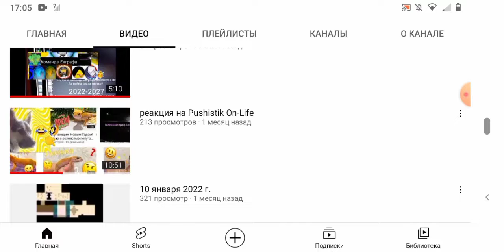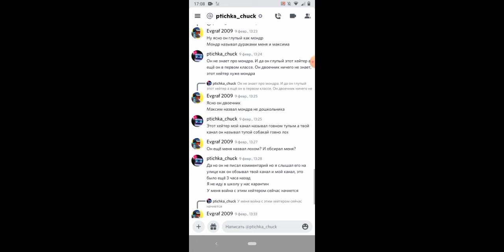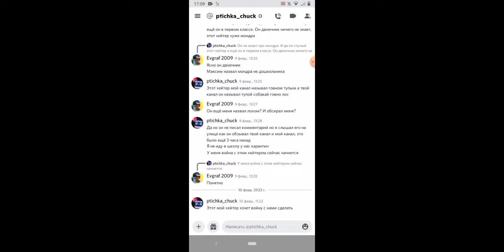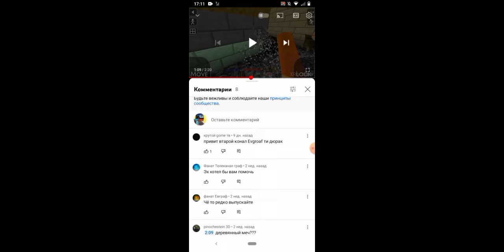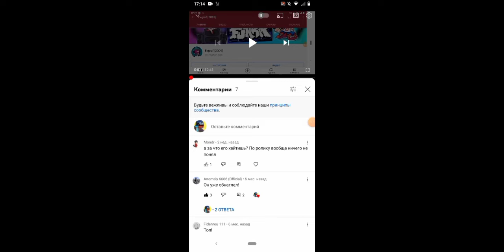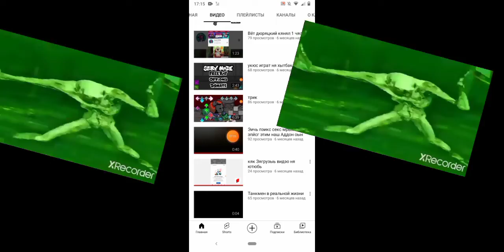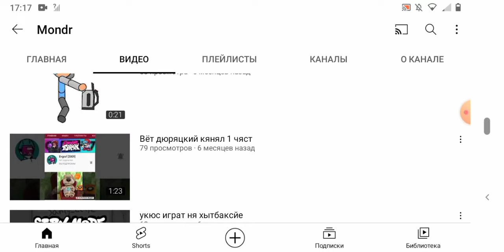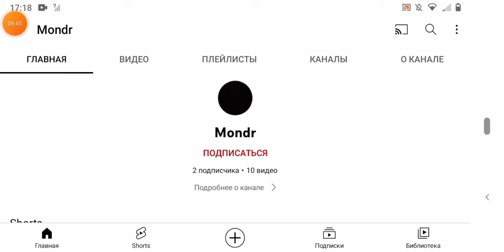новый хейтер Крутой геймер тв!!!!!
осторожно новый хейтер!